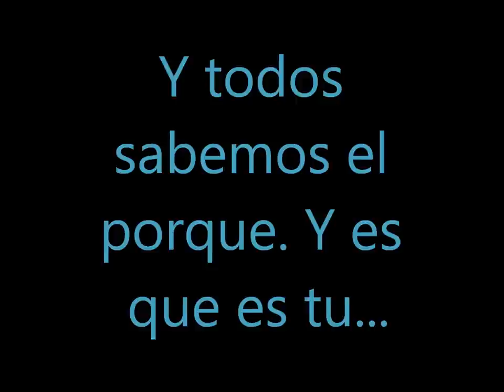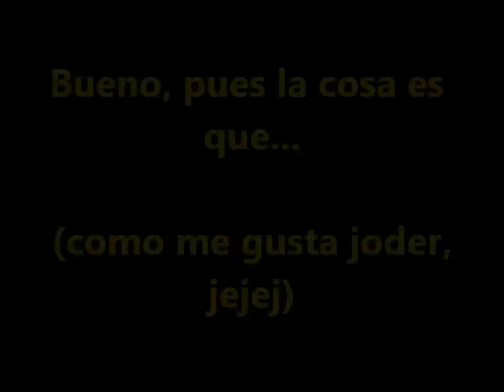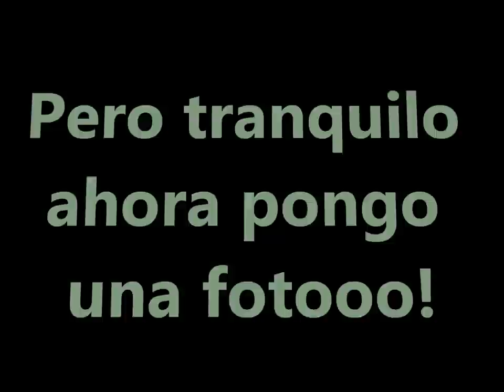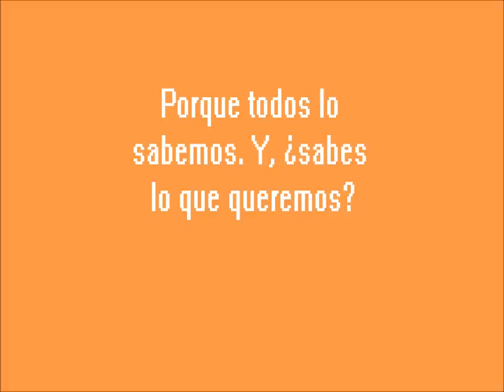Ibai Gomez Otegui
IBAI!! Zorionak! pasaelo muy bien de verdaddd!! =)